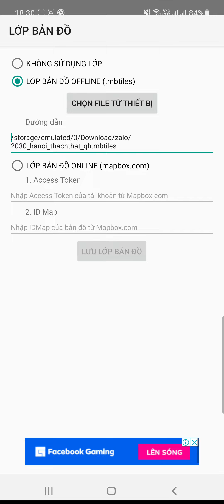Xem QH SDĐ Thạch Thất - Hà Nội bằng ứng dụng Tọa độ VN + file mbtiles